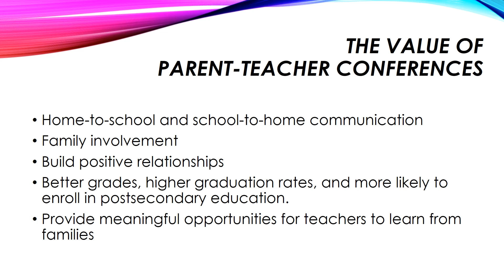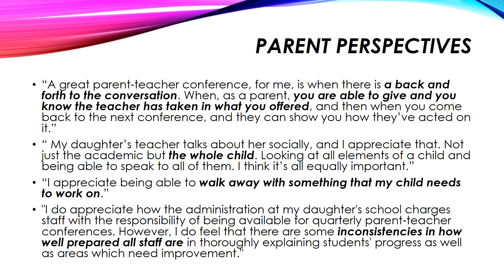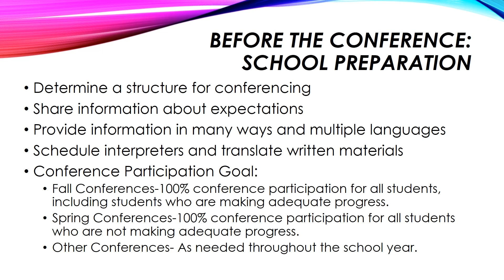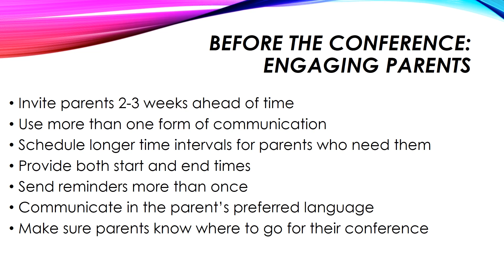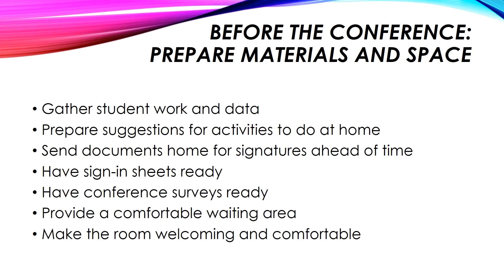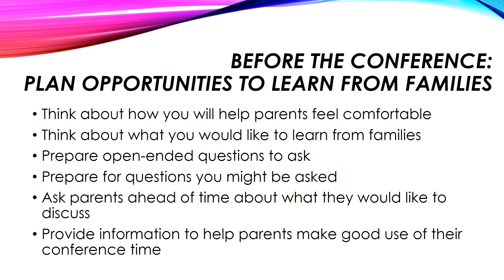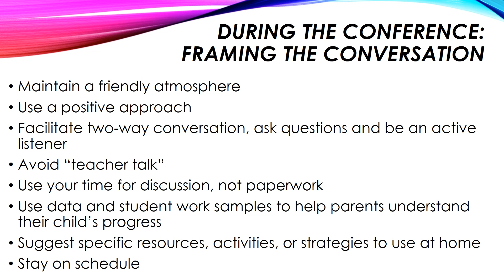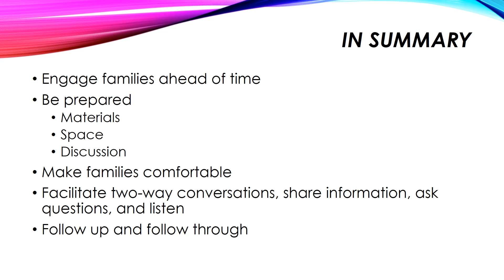2019-2020 Parent Teacher Conferences - Our Greatest Communication Tool